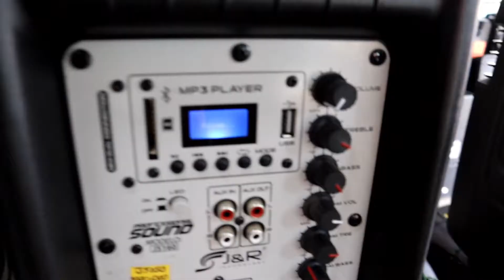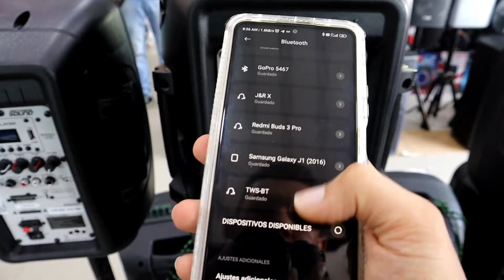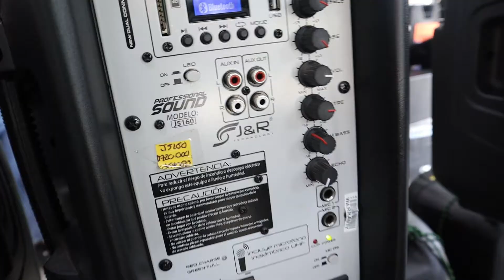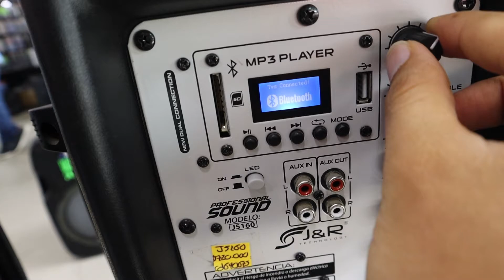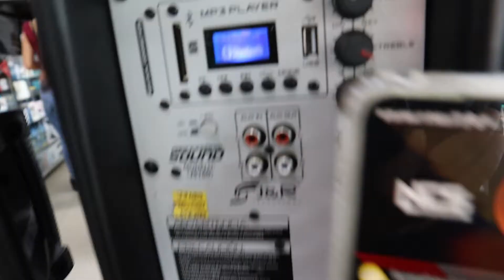Como conectar dos cabinas activas por bluetooth.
En este episodio conectamos dos cabinas a sonar simultáneamente aprovechando su función WTS, para este video probamos con cabinas jyr.

Música
Watch:
 • JJD - A New Adven...

Canción: JJD - A New Adventure (feat. Molly Ann) [NCS10 Release]